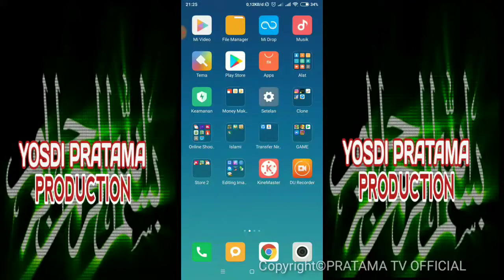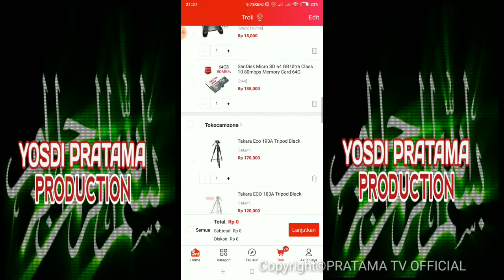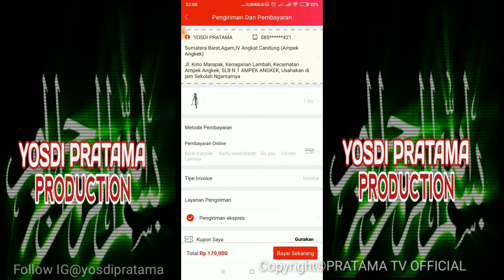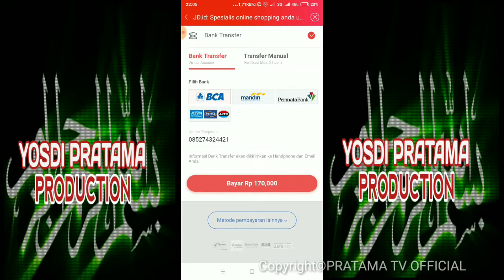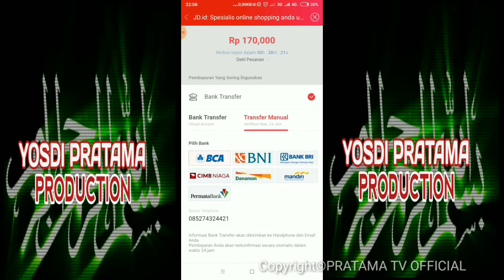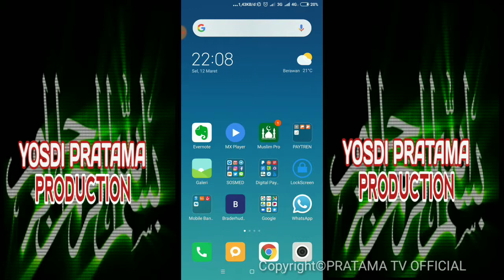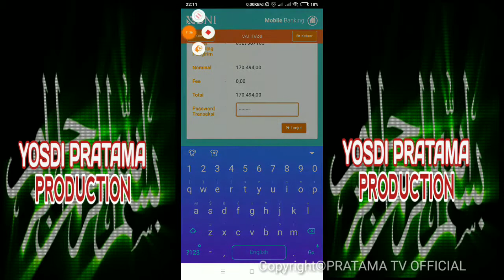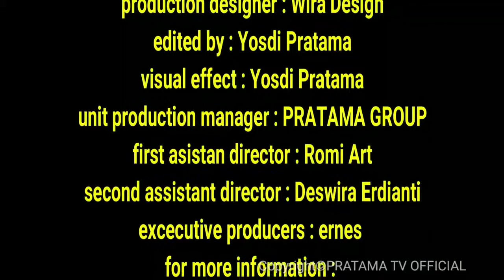Cara Berbelanja di Aplikasi JD ID Proses dari Awal Sampai Akhir